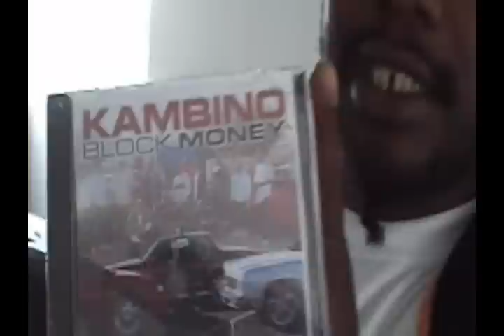Redrum781 Travels To San Diego & Sits Down With Siccness.net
West Coast Legend Redrum Travels To San Diego & Sits Down With Siccness.net